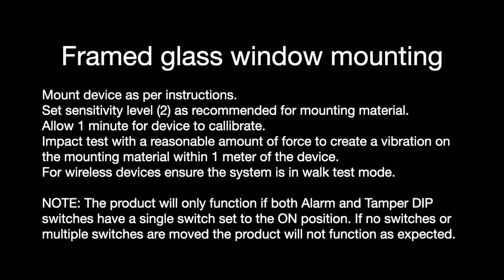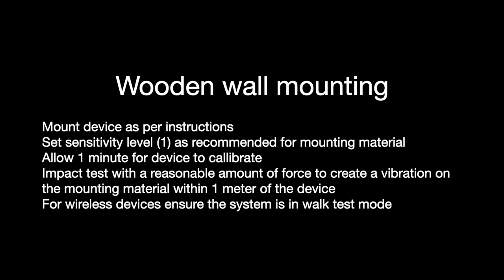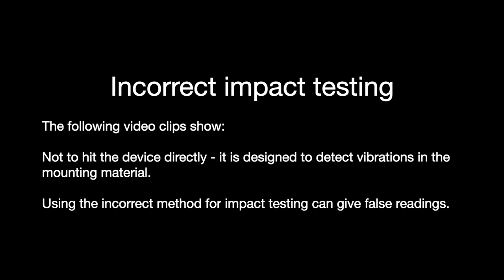How to impact test the Micro Shock-W, Impaq S/SC, Impaq SC-W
How to impact test the Micro Shock-W, Impaq S/SC, Impaq SC-W (Featuring VIBER™ Accelerometer Technology)